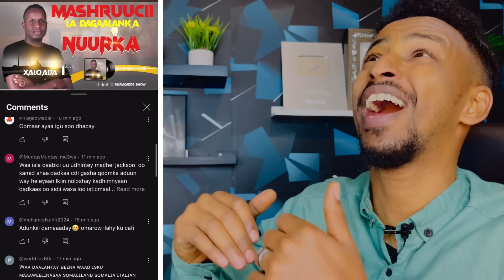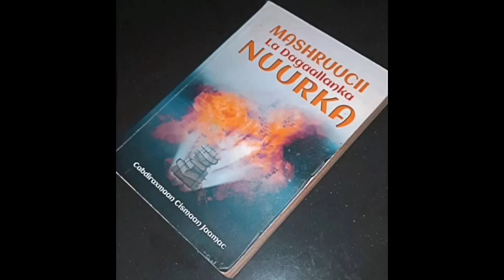OOMAR SOMALI WUU LAHADLAY LKN CID FAHMAYSA AYAN JIRIN | WAX XUN HA USAADIN WLLKA EE GARAB ISTAAG PLZ